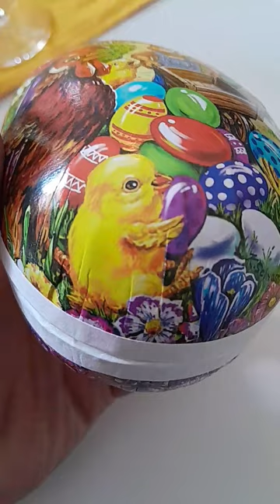A Cute Easter Egg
A colorful and cute easter egg someone gave me.